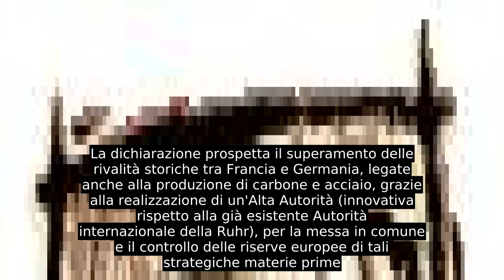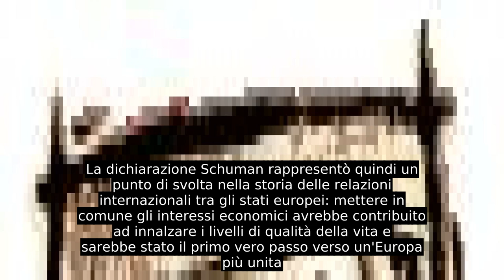Dichiarazione Schuman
La dichiarazione Schuman è il discorso tenuto a Parigi alle ore 16 del 9 maggio 1950 da Robert Schuman, l'allora Ministro degli esteri del governo francese